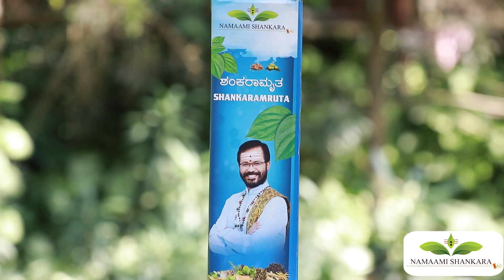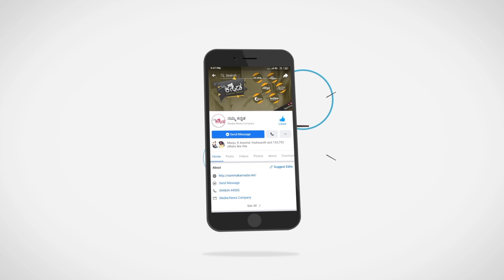Dina Bhavishya | ದಿನ ಭವಿಷ್ಯ | 19 March 2020 Daily Horoscope | Ravi Shanker Guruji | Namma Kannada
Namaami Shankara
To Place Order,

Dina Bhavishya is a series of episodes which informs the audience about their daily horoscope results in our mother tongue, Kannada.
Not just that. Shri Ravi Shanker Guruji pours out his wisdom and answers the doubts of the audience in an uncomplicated way which the audience can listen, learn and incorporate in their lives.
His insightful talks calm down the audience minds, which in turn helps them to make better decisions and lead a joyful life.

Namma Kannada